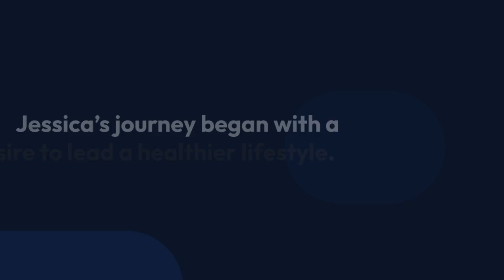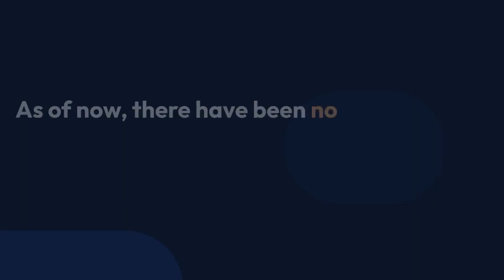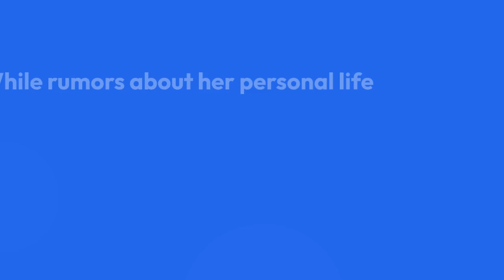Jessica Tarlov's Weight Loss Journey! Is She Pregnant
Jessica Tarlov is the co-host of FOX News Channel’s The Five. She also serves as the Vice President of Research and Consumer Insight for Bustle Digital Group. She is a wife and a mom to her daughter Cleo (9-months).